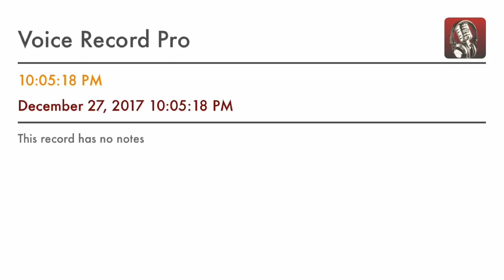Here comes the Groom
The Groom of niagara falls